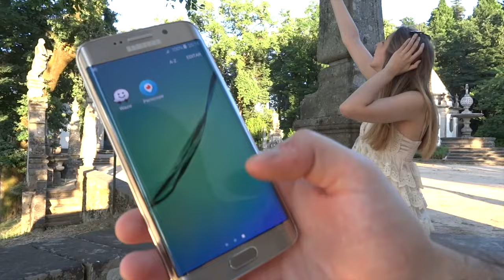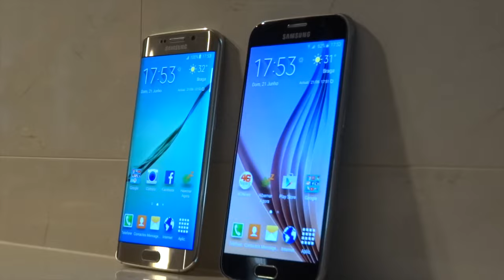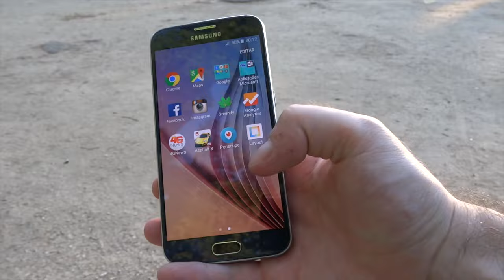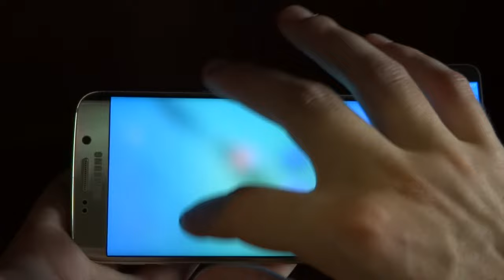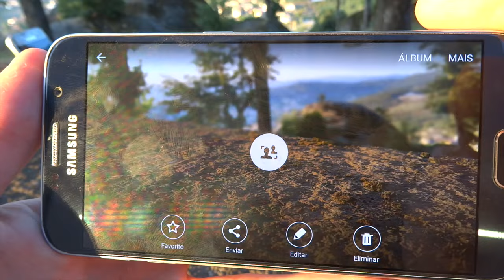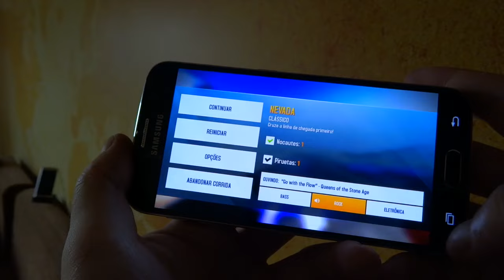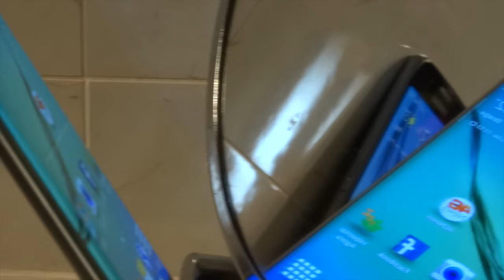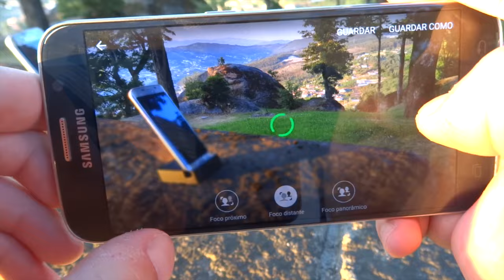Review dos Samsung Galaxy S6 e Galaxy S6 Edge - O par Maravilha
(Várias Notícias Diárias)
⇘ ⇘ ⇘ ⇘ ⇘ ⇘ ⇘ CLICA EM "MOSTRAR MAIS" !!! ⇙ ⇙ ⇙ ⇙ ⇙ ⇙

Depois do Unboxing e das primeiras Impressões, trazemos-te a nossa análise ou Review ao Samsung Galaxy S6 e Galaxy S6 Edge após duas semanas de utilização.
Tira todas as tuas dúvidas sobre o novo par maravilha!